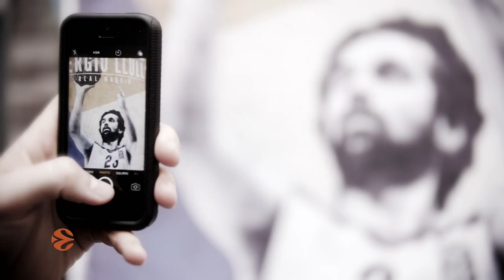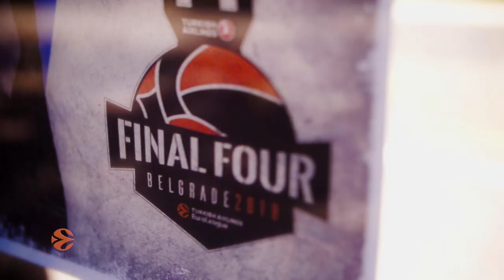Llull is back!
After missing the whole of the regular season, Sergio Llull is back to help his team win its historical 10th title!